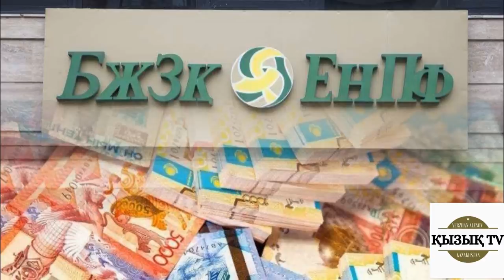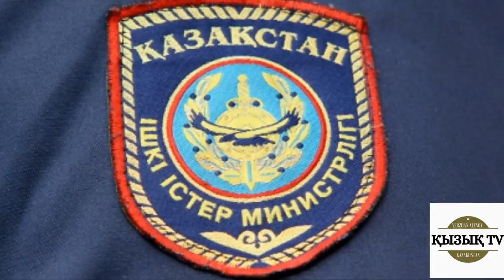Тоқаев: "Полиция халықпен дұрыс сөйлесіп үйренуі керек"